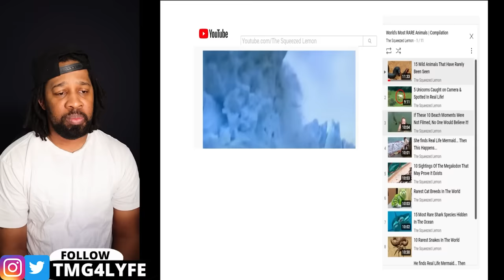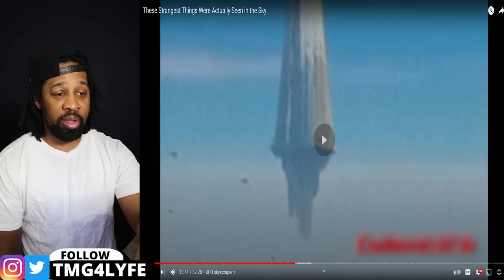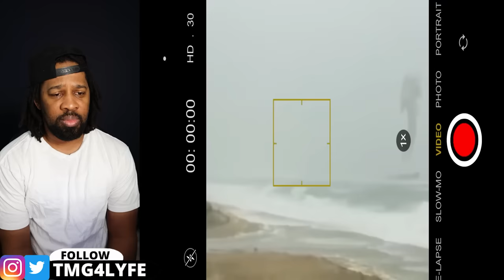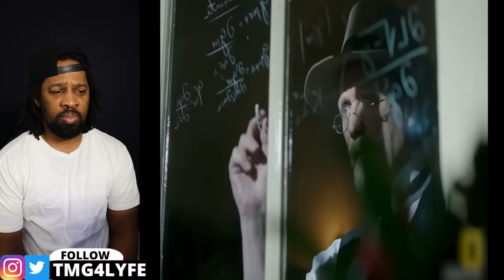These Strangest Things Were Actually Seen in the Sky